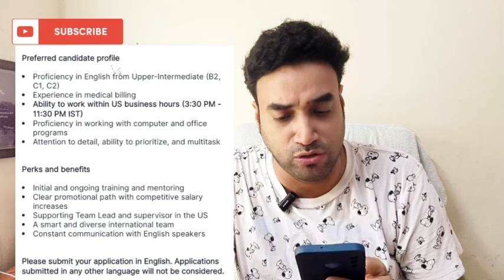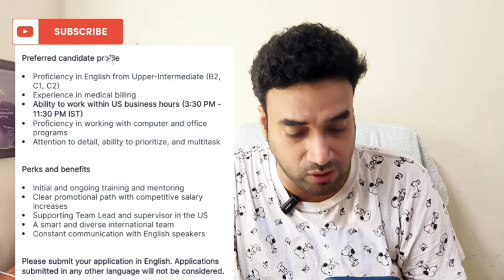WORK FROM HOME | DATA ENTRY OPERATOR